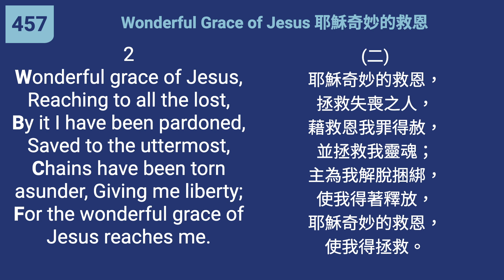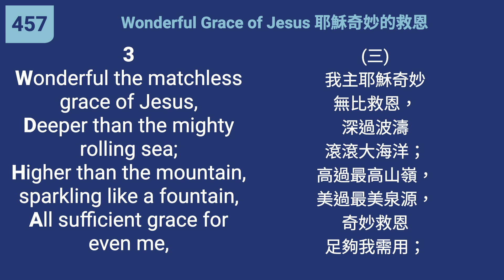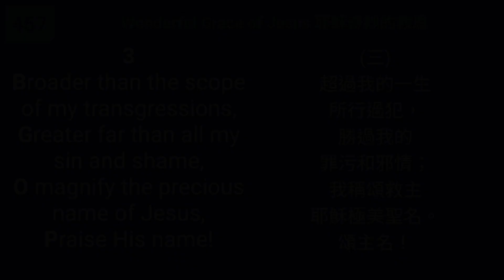457 - Wonderful Grace of Jesus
"For you know the grace of our Lord Jesus Christ." (2 Corinthians 8:9)